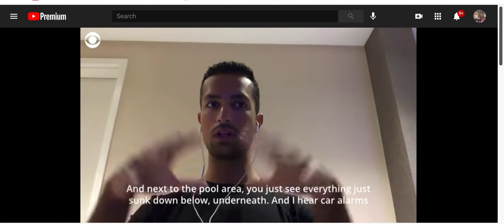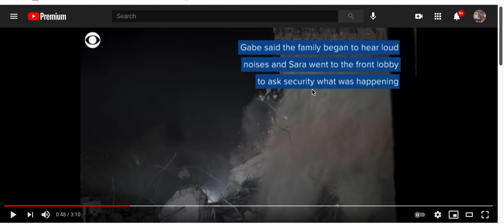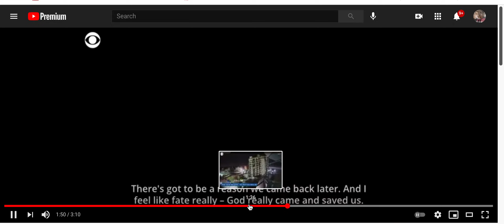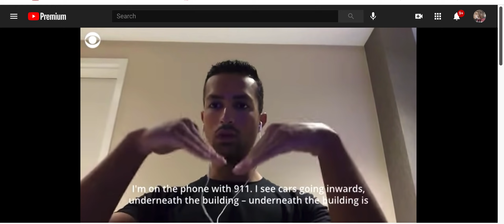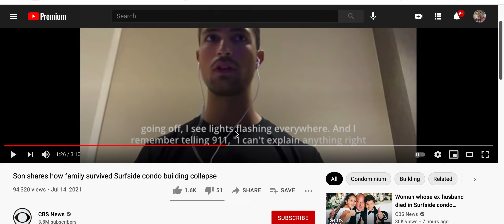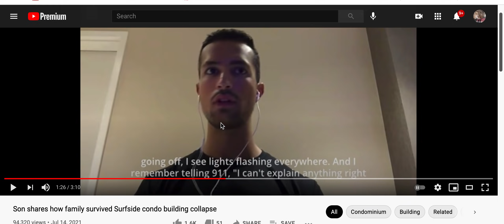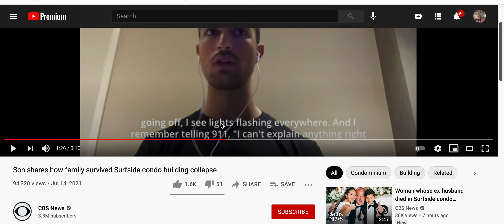Champlain Towers COLLAPSE WITNESS STATES MY EXACT LOAD PATH FAILURE OF CARS 1ST THEN DECK AREA PT A